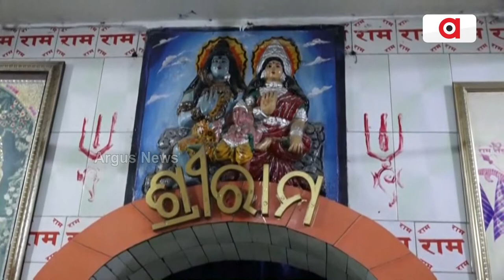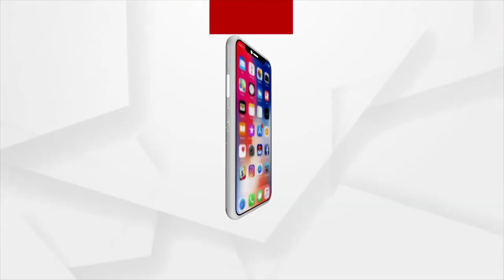ସକାଳୁ ଦର୍ଶନ କରନ୍ତୁ ମହାବୀର ହନୁମାନଙ୍କ ଦିବ୍ୟ ଆଳତୀ